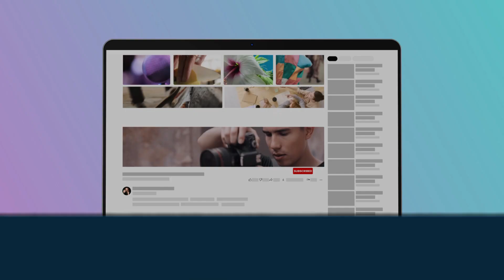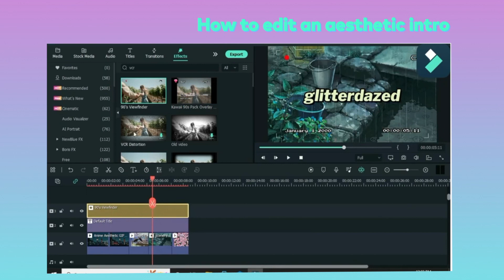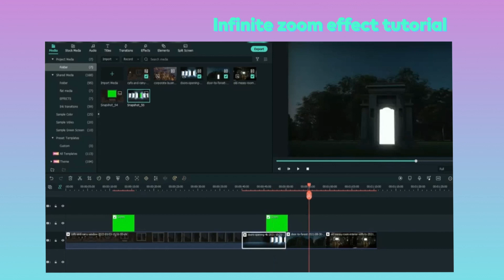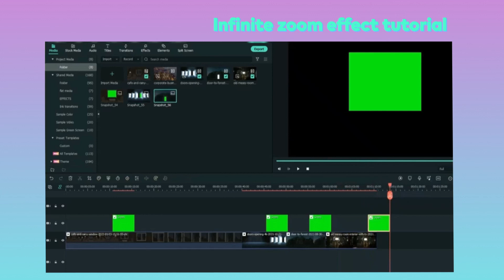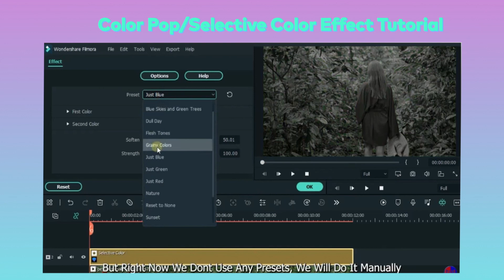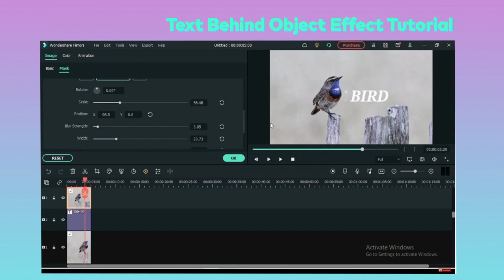Filmora Certified Creative Program | Creator Channels Showcase 2022 EP1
The NEW Filmora11 UPDATE is HERE!

Wanna get more editing ideas and tutorials from video creators? We are here to showcase some of our excellent Filmora Certified Creative channels that you could check out and get inspired.

The Filmora Certified Creative is a long-term creator incentive program that invites prolific Filmora users to create Filmora tutorials or review as certified creatives.

We offer social referral as one of the benefits to help their channels and edits achieve more viewers. For more details about how to become a Filmora Certified Creative and achieve more like them, please visit the FCC page here:

We want to see what you create so share your videos in the comment section with the tag

Ready to start editing videos? Wondershare Filmora 11 has everything you need!